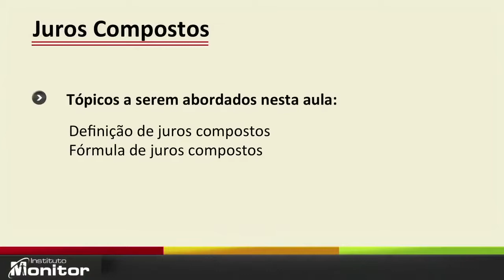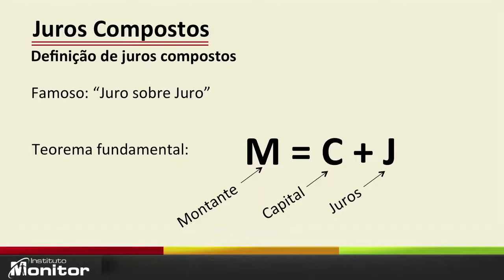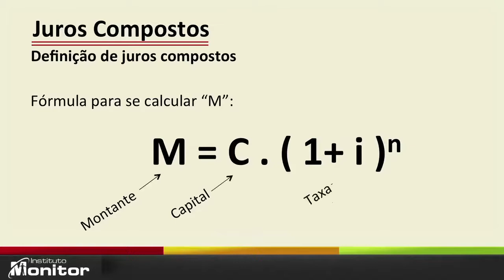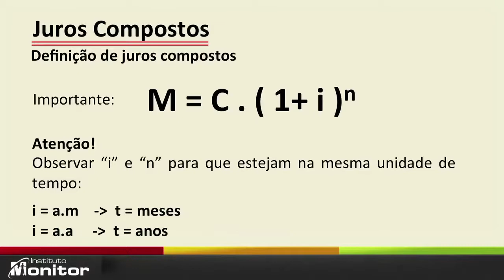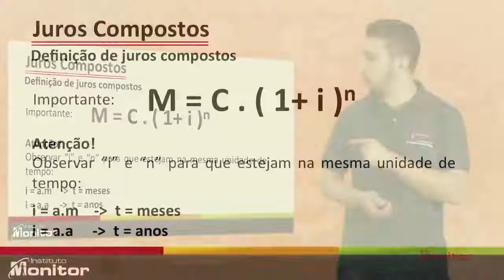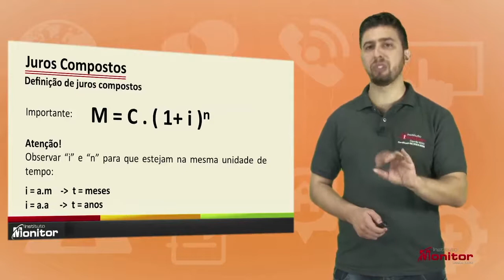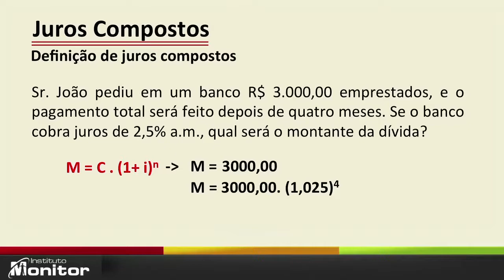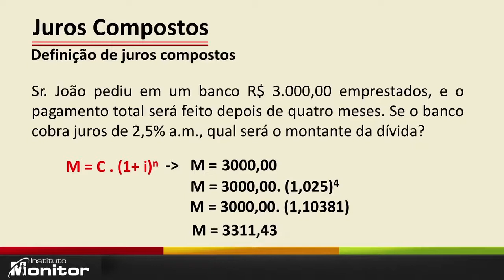APRENDA SOBRE JUROS COMPOSTOS!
Você sabe o que significa juros compostos? Quer aprender as fórmulas para calculá-los?

Aprenda com nosso professor Bruno Chieregatti do Instituto Monitor a definição de juros compostos e como fazer os cálculos relacionados a ele!